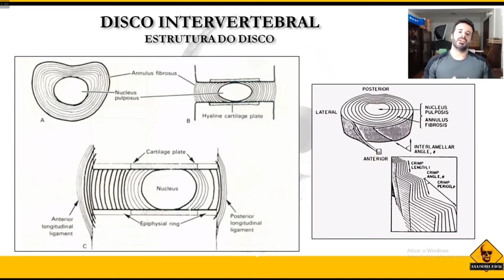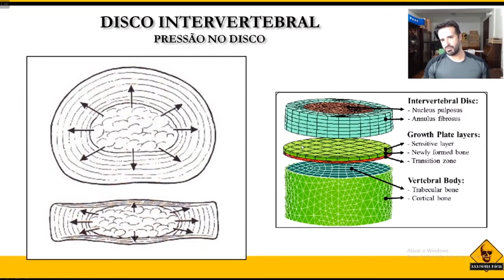O AMORTECIMENTO DE IMPACTOS NA COLUNA VERTEBRAL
👉🏻Quando você gera uma força, peso, ou impacto sobre a coluna vertebral, esse impacto é amortecido de 3 formas.

No vídeo de hoje você irá conhecer quem são elas. 😉

Tem uma nova chance para você! O MuscleFLIX.